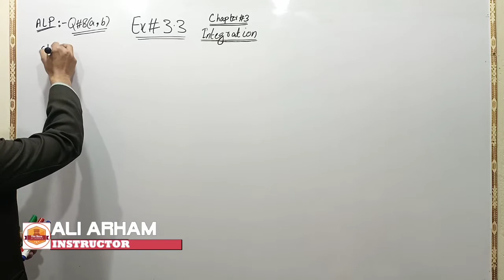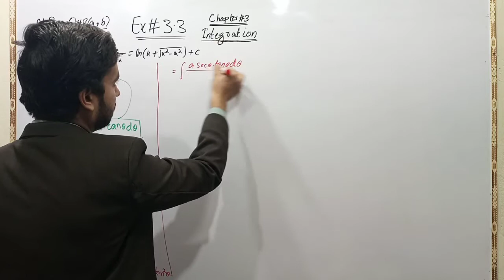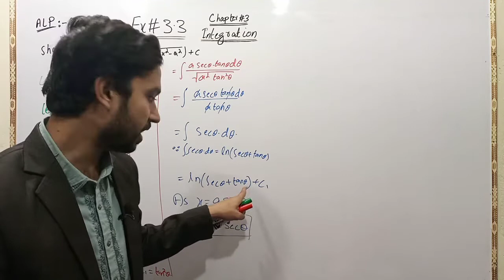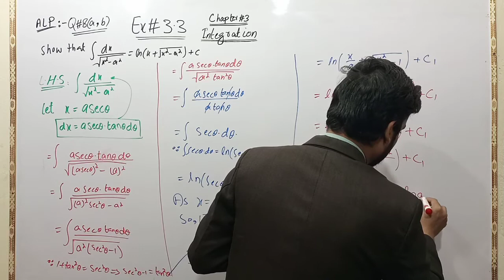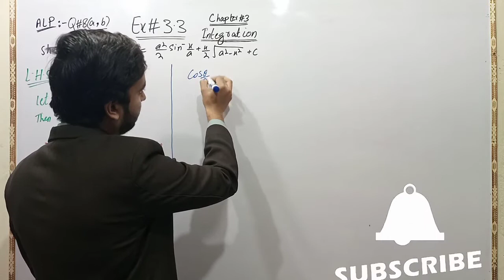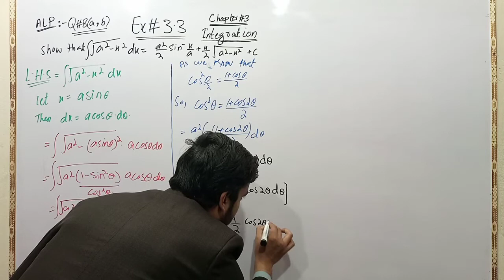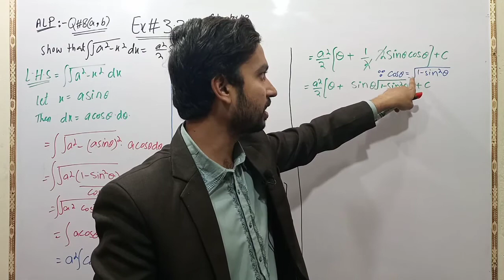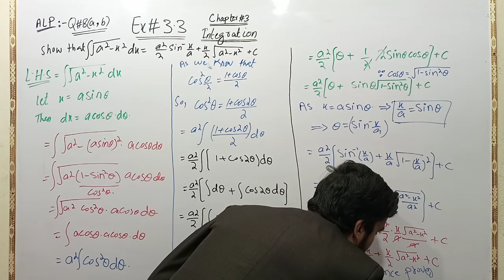Exercise # 3.3 [ Part 3/5 ] || Integration Chapter # 3 - Lec# 14 || 2nd Year Mathematics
This video consist of  Exercise 3.3 of Chapter no. 3 Integration. This Chapter belongs to 12th Class Mathematics Punjab Board book. You will learn about all things of this chapter by Muhammad Arham through this video.

Previous Videos